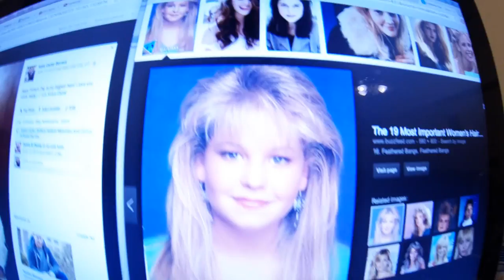Church Cleaning and The Burger Joint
Fun day and delicious food!!!